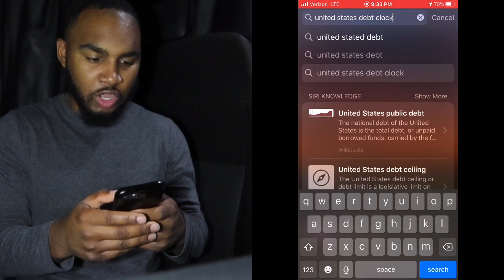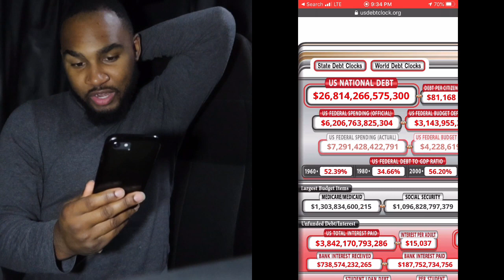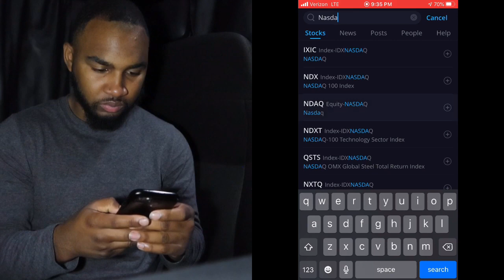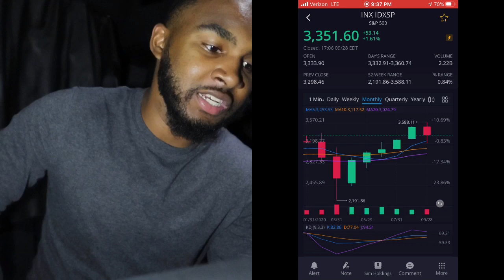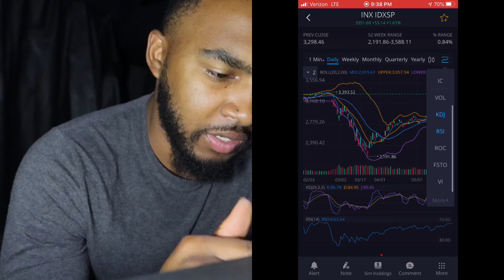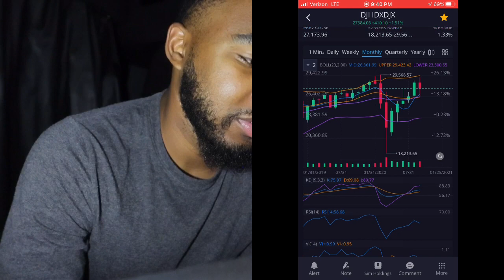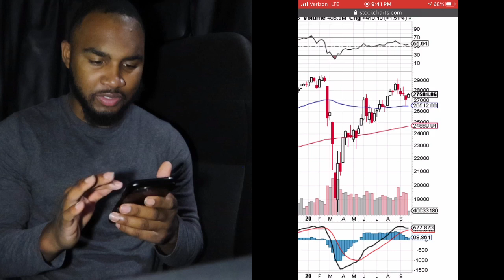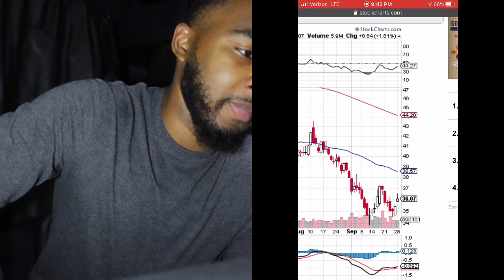PROTECT YOUR ASSETS! MARKET CRASH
💎Learn more about the Smart Money Matrix DM here

💎What is an ETF?

🎈Interesting in the the Free Stock and don’t have a Robinhood account?

Your free stock is waiting for you! Join Robinhood and we'll both get a stock like Apple, Ford, or Facebook for free.